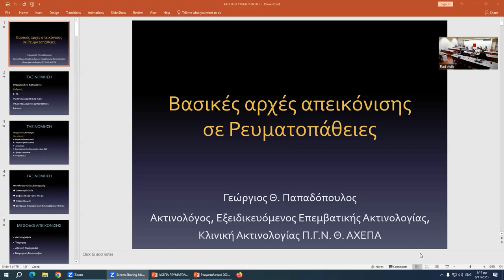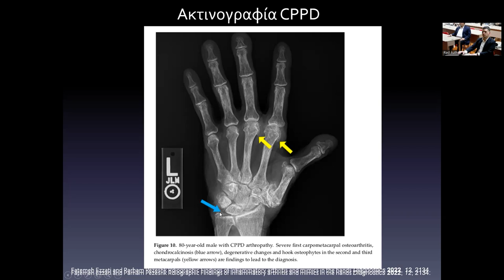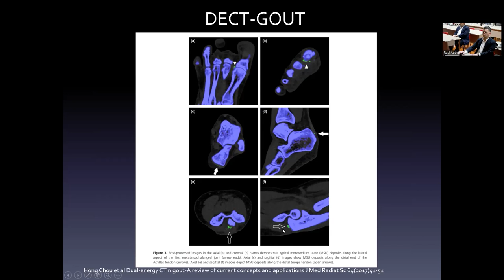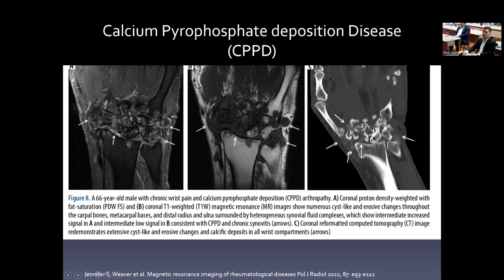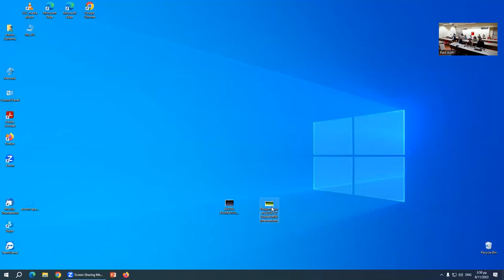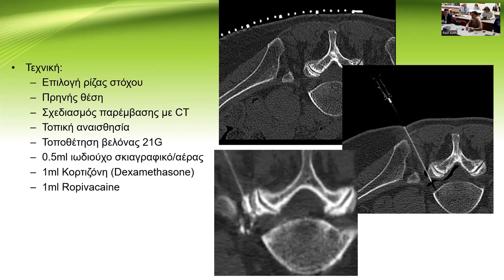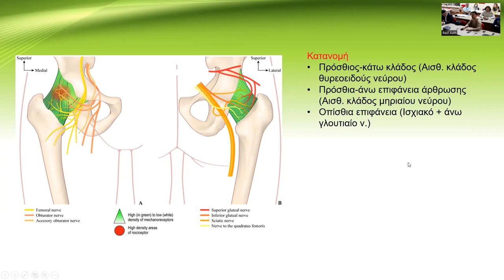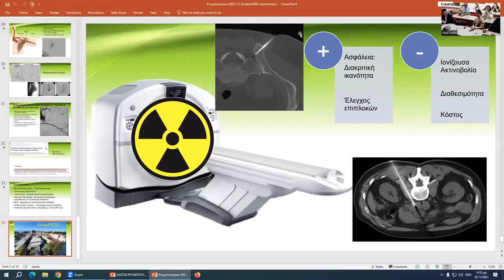Γ. Παπαδόπουλος - Ν. Ματθαίου | Βασικές αρχές απεικόνισης - διαδερμικές θεραπείες σε ρευματοπάθειες